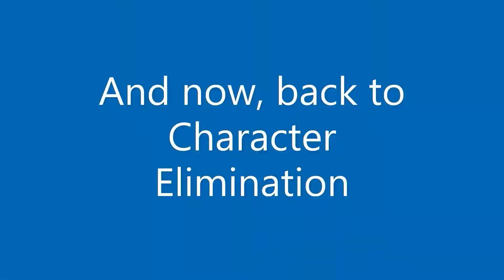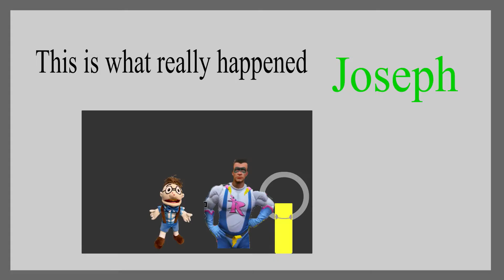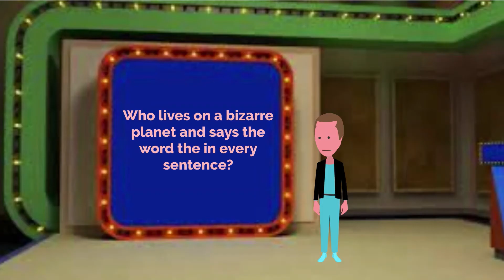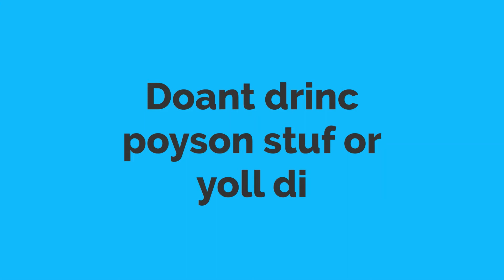Partee TV's Character Elimination #5: Name That Character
3 of the contestants have to compete in name that character.